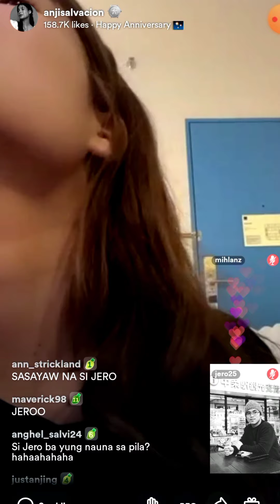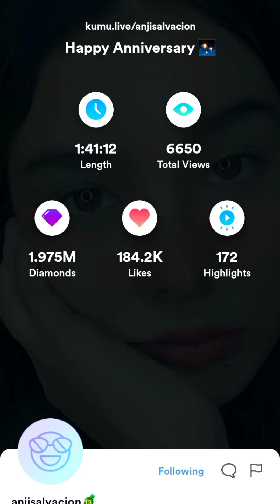Anji tuwang tuwa sa Sailormoon ng mga Sunshines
Thank you Jero for making Anji happy during her PBB Anniv Kumu Live.